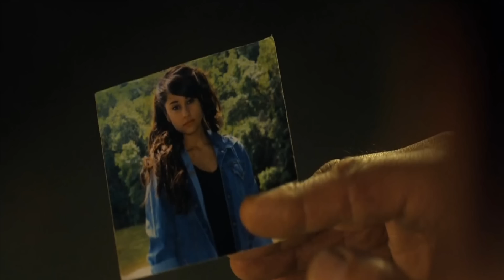RAMBO 5 LAST BLOOD QUE SALIO MAL RESEÑA EXPLICACION DEL FINAL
En este especial reviso la mas reciente entrega de la saga Rambo la cual simplemente no pudo estar al nivel de los clasicos de la franquicia..